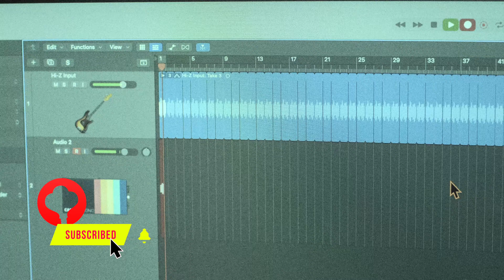Electro-Harmonix OCEANS 11 Reverb pedal on Bass Guitar (HSMR version)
This video shows sampling a riff and passing through a re-amp box to play with the effects on the Electro-Harmonix Oceans 11 pedal. If you don't enjoy ASMR and want to skip directly to the pedal test (bruh), jump to 0:45.

Electro-Harmonix has always been the holy grail of Reverbs, and this pedal surprises a lot. It provides multiple effects from a small form factor.